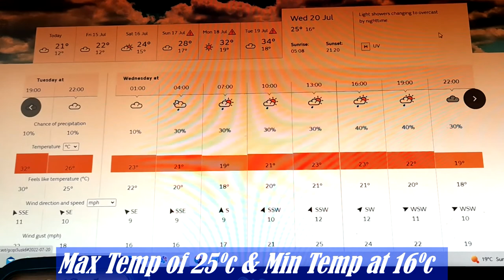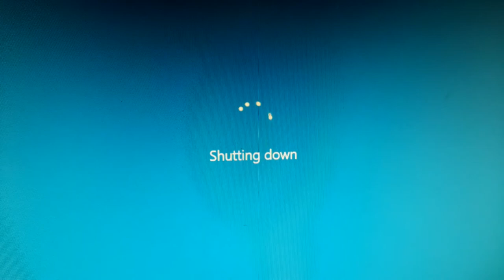Jon's Weekly Vlog 87 Ups & Downs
I was very pleased to be able to show you our NEW window and being honest we had a few issues but we enjoyed it. We're now looking forward to making the next one with the knowledge of this one to learn by.

The UK had very high temperatures this week and it was so HOT that I struggled to Adventure out. However I took the opportunely late afternoon to take you out on another Flight on JA Airways :) unfortunately it didn't go 100% to plan however life goes on and lessons seriously learn't!

On a positive note, Betty transformed into Sky and Yvonne helped capture it. We are both happy with the transformation and looking forward to learning Sky.

By the end of the week the weather started to cool down and we had some refreshing rain which was very welcomed, but did our NEW window survive?

If you haven't already liked/followed my Facebook Page,
then please click bellow and I look forward to seeing you there.